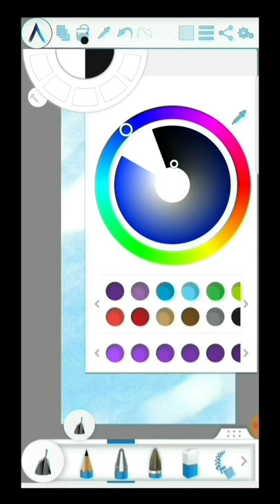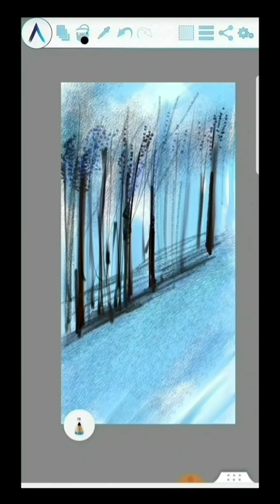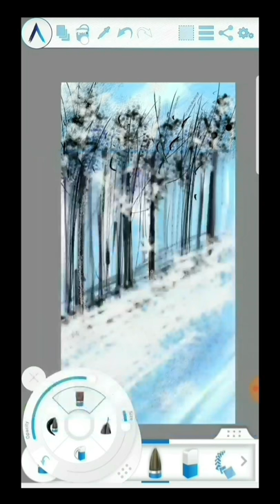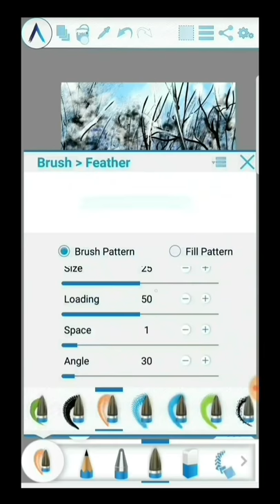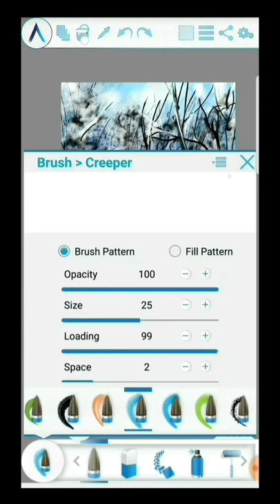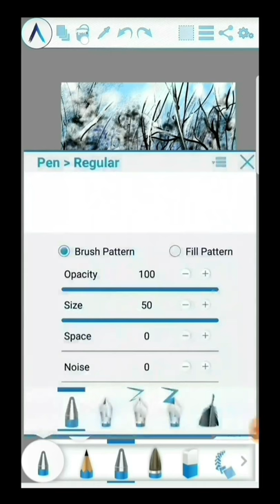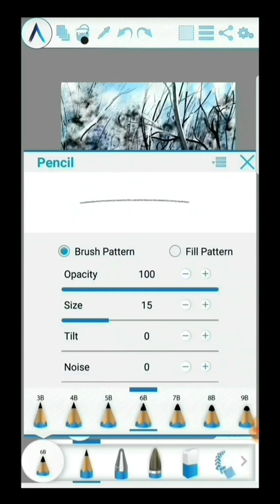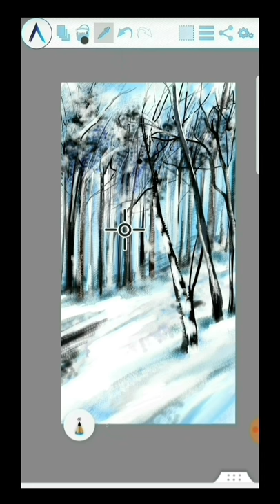Artecture app, digital drawing. Blue winter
Random drawing